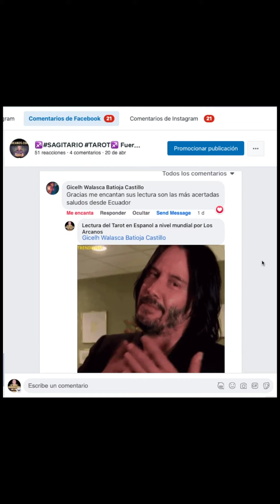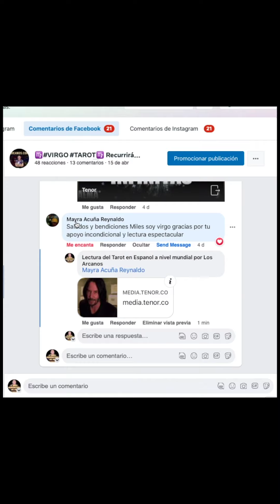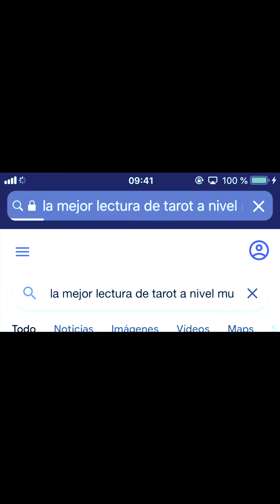♋️CANCER TAROT♋️ Date cuenta de lo que ocurre y acelera 😎🗄 ✨ARCANOS COM✨